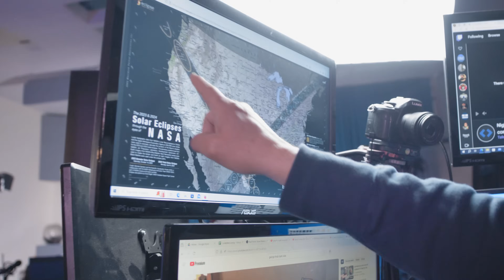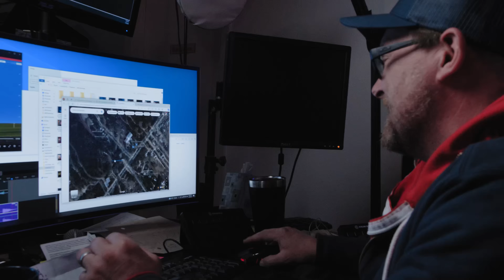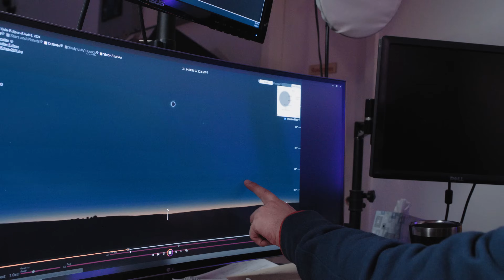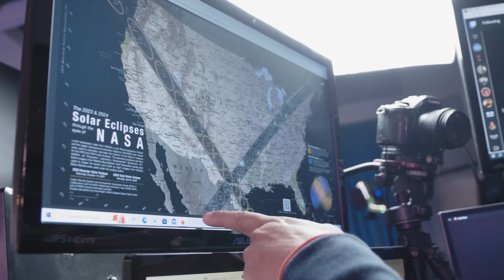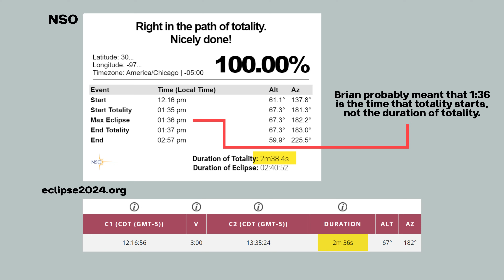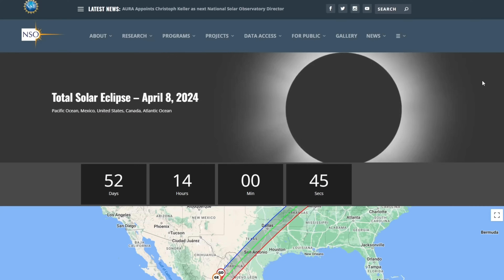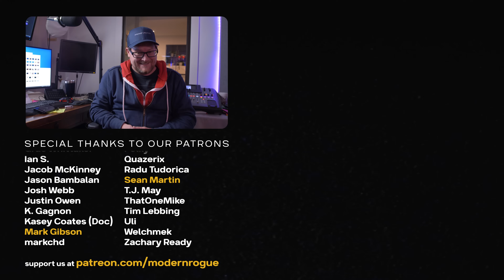Watch The Eclipse With Us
SOURCES
 NSO's map for the upcoming april 8 2024 total solar eclipse
 Immediate Origin of the Moon as a Post-impact Satellite

MEDIA
 2023 and 2024 solar eclipse map, NASA/Scientific Visualization Studio/Michala Garrison; Eclipse  Calculations By Ernie Wright, NASA Goddard Space Flight Center, 2023
 composited image of the solar corona during an eclipse, ESA/CESAR/Wouter van Reeven, 2019
 illustration of the solar corona, José Joaquín de Ferrer, 1806

MUSIC
 "(reverse) Smooth Mellow And Groovy Hip Hop Beat" by Frank_Vortex
 "Piano Rodhes Soft Hip Hop Beat 51" by Carlsbro

CREDITS
 Brian Brushwood - host
 Nathan Zimmerman - live audio engineer
 MTJSTFJMRERVVXxtamJweml2b2N2aUBraC5oeg==